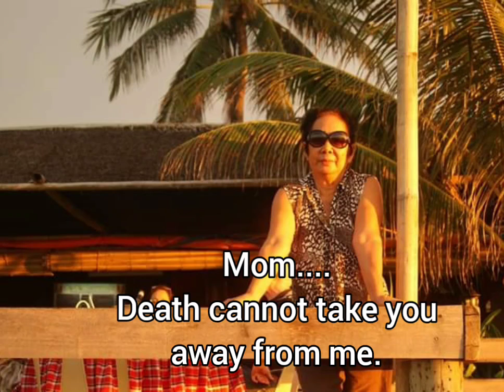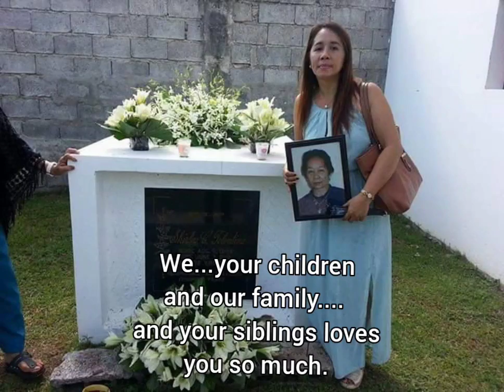Death Anniversary of mom.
Tribute to my mother's 4th year Death anniversary.